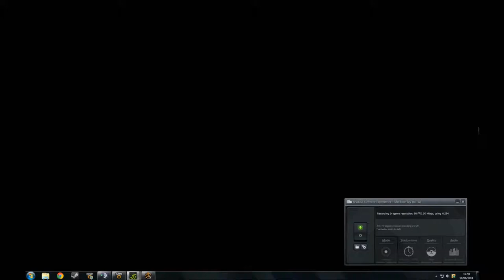MWO - Jagermech with 6DoF Track IR gameplay.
Some Mechwarrior Online gameplay in  JM-6S Jagermech on Caustic region, I thought i'd try out my Track IR as the feature has just been added to MWO. To be honest it works well, BUT it's quite distracting and easy to loose your aim point. also the head is still limited to the normal left and right viewing angles. The 6 Degrees of Freedom works quite well tho allowing you to get quite a nice perspective around the cockpit. If you have TiR I'd recommend giving it a go.. but I can't see it being used in competitive gameplay.